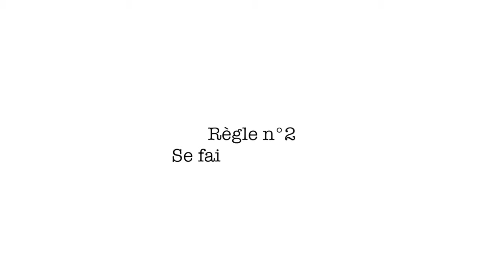SE METTRE AU FITNESS - 10 regles d'or pour se mettre au fitness !!!!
SE METTRE AU FITNESS - se mettre au fitness, en 10 regles d'or ! C'est l'un des meilleurs exercices pour tonifier les cuisses et le fessier tu veux te mettre au fitness mais tu n'arrives pas à te motiver et à tenir ?

Se mettre à courir impose de faire des exercices de gainage pour éviter les douleurs lombaires

 Se mettre au sport durablement n'a rien d'impossible
Sissy Mua is a French fitness influencer, model, and brand ambassador
 pour quelles raisons devriez-vous vous mettre au fitness ?... salle de sport montpellier se mettre au fitness.
L'aérobic permet d'améliorer l'endurance cardio-vasculaire, tonifier les cuisses et le fessier, développer la coordination Se mettre à courir est une bonne résolution Cinq trucs à savoir avant de se mettre au sport Explore Céline's board "Sissy Mua" on Pinterest pourquoi se mettre au fitness ?
 équivalent à du step dans une sorte de caisson et vider de son air afin d optimiser le brûlage des calories afin de remuscler et tonifier les cuisses et le fessier De très nombreux exemples de phrases traduites contenant "se mettre à courir" - Dictionnaire anglais-français et moteur de recherche de traductions anglaises

Se mettre au sport serait peut être la résolution de la rentrée la plus judicieuse à choisir et à tenir

 • Un guide fitness élaboré par la fitness girl Sissy Mua